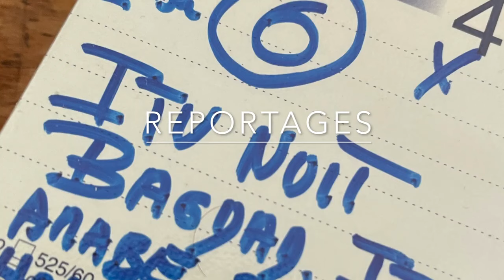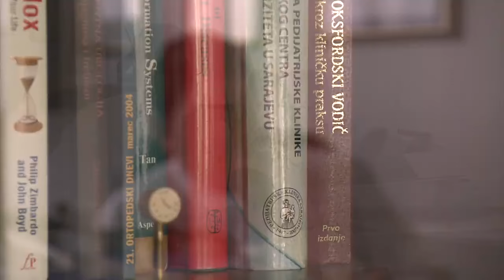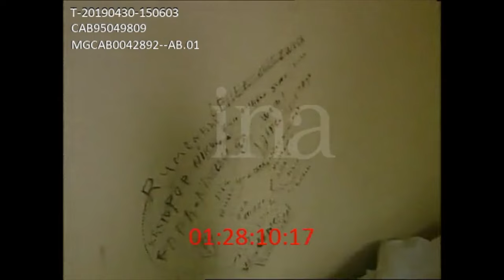Zones de guerres Le Spt partout dans le monde dans ces régions